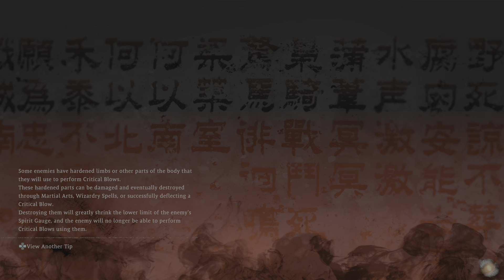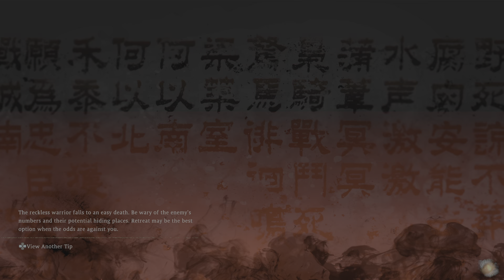Wo Long: Fallen Dynasty pert 8